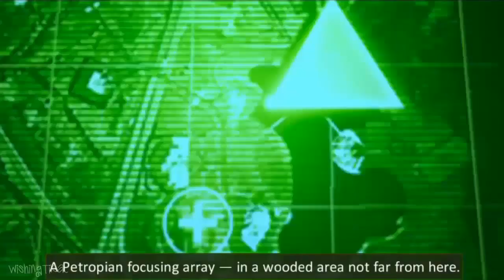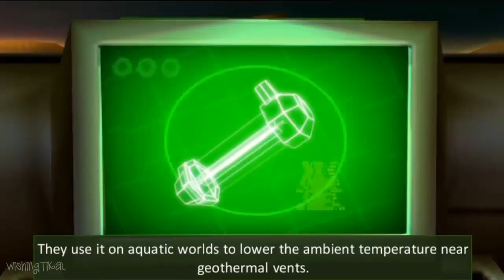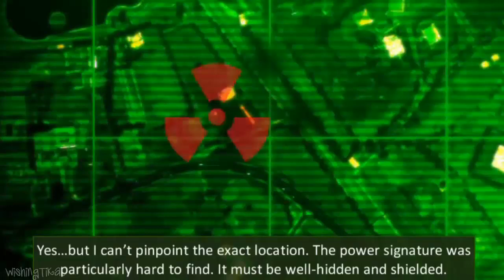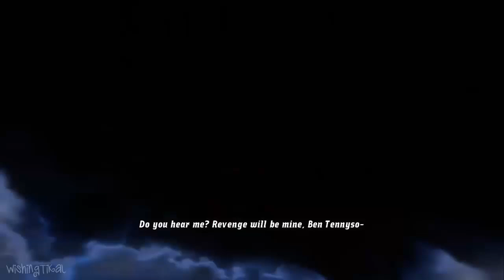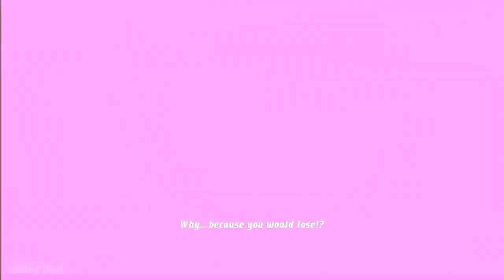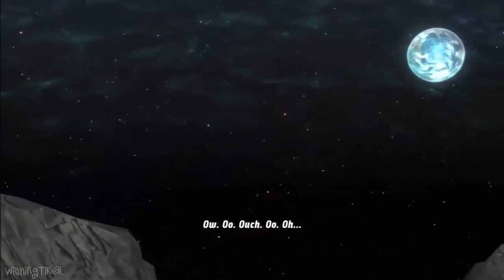Ben 10 Full Movie Compilation (All Cutscenes from All Games)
This is a compilation of all cutscenes from all the main Ben 10 games on major consoles (so I did not include gameboy, DS or phone games) The games appear on PS2, Wii, PSP, PS3, XBOX 360 and PS4/Xbox One/Switch/PC.
Game List (in order of release date):
00:00 Ben 10 Protector of Earth
25:41 Ben 10 Alien Force
59:37 Vilgax Attacks
1:36:33 Cosmic Destruction
2:16:33 Ben 10 Omniverse
2:37:00 Ben 10 Omniverse 2
2:48:02 Ben 10 Reboot